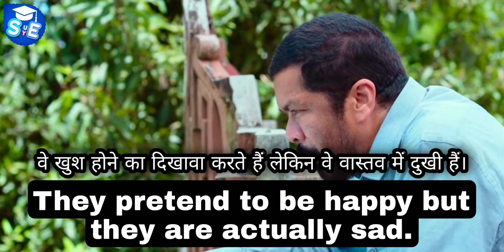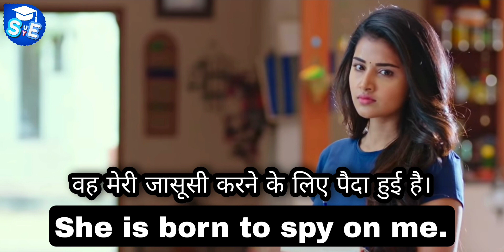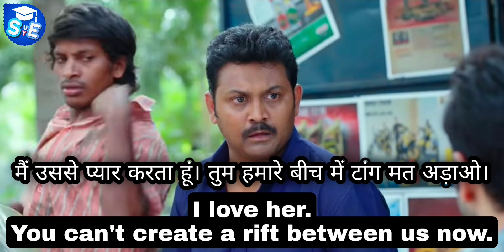Spoken English - Useful Sentences for Daily Use. Learn English Through Best Hollywood Movie!